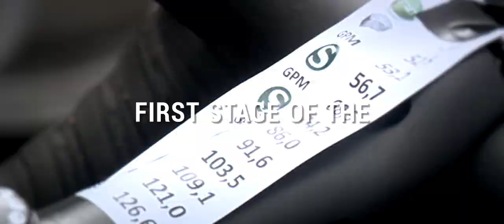Teaser SPAR Omloop van het Hageland 2018